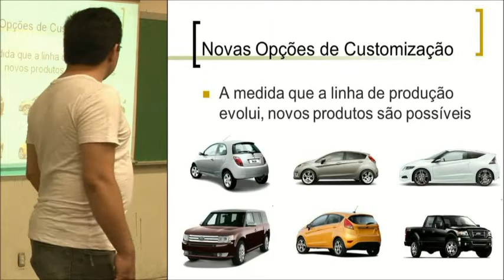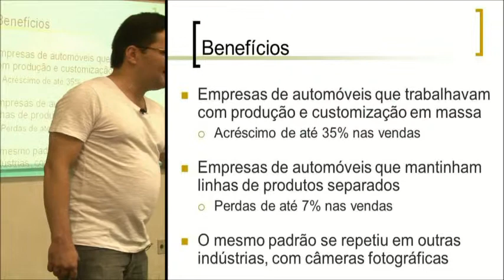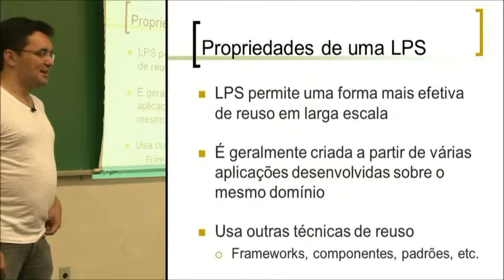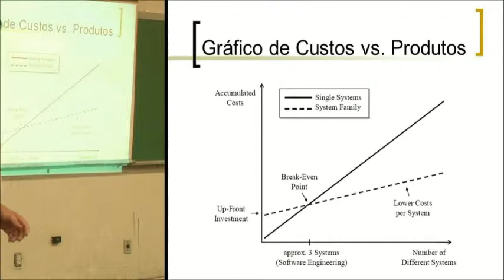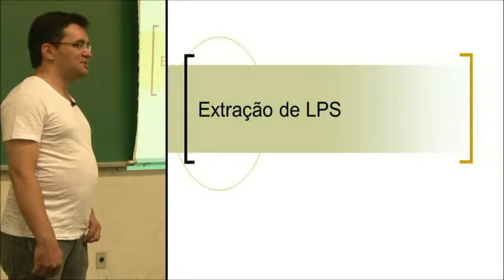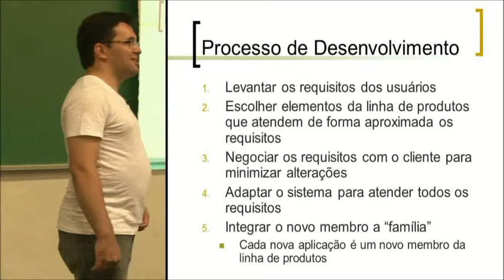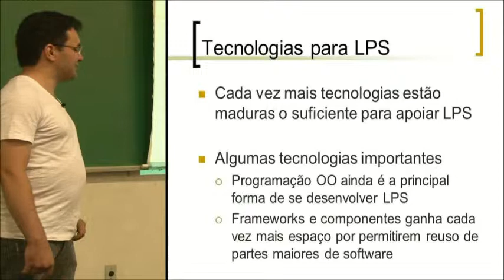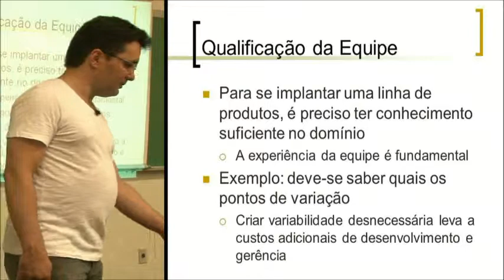2012 - Modularização e Reuso de Software I - Parte 2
Aula de Modularização e Reuso de Software, ministrada pelo professor Eduardo Figueiredo. (segunda parte)

1ª Escola de Verão em Computação - 2012
Departamento de Ciência da Computação da UFMG